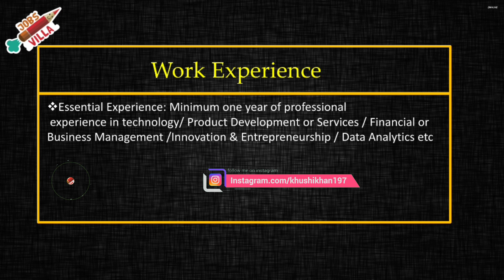NITI Aayog Young Professional Dec 2020 Vacancy | Online Application From | niti.gov.in | Last Date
NITI Aayog Young Professional Dec 2020 Vacancy | Online Application From | niti.gov.in | Last Date : Hello friend, if you are looking for the complete information about NITI Aayog Young Professional Dec 2020 Vacancy then you reach at right destination as we have provided the complete information about NITI Aayog Young Professional Vacancy 2020.

In This Video, you will get the following information about NITI Aayog Young Professional Dec 2020 Vacancy:-

Online Application Start Date
Online Application Last Date
Eligibility
Salary
Age Limit